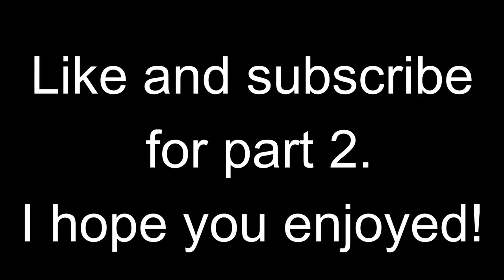SCP Escaping The Complex Part 1: 096